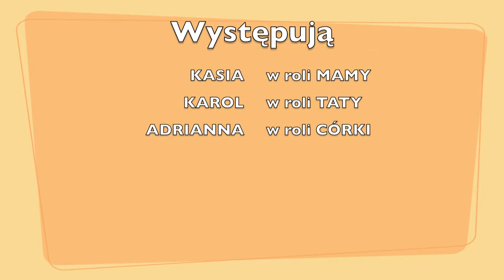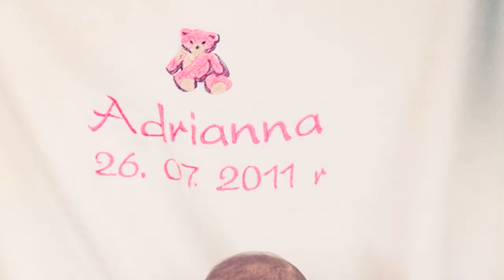Sesja rodzinna - Kasia, Karol i Adrianna